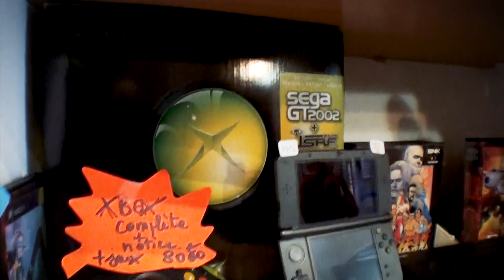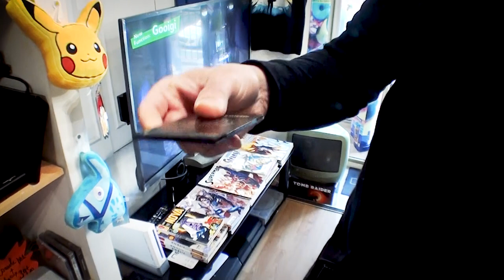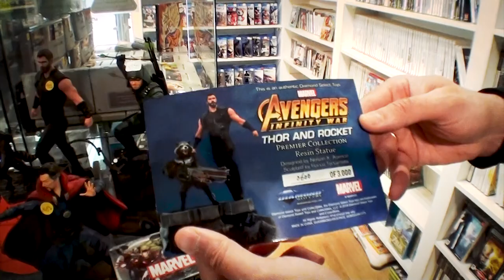(EP97) Dynamite Games Depann'PC à Corte Décembre 2019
Episode 97 : petite visite chez notre ami Christophe Viora qui nous présente les nouveautés de cette fin d'année 2019 en présence de Végéta le vrai en grandeur nature.
4 avenue Xavier Luciani
derrière Pizza Philippe
Corte, Corse, France